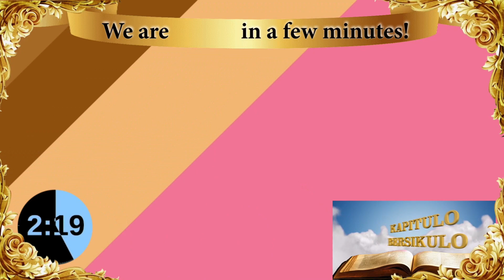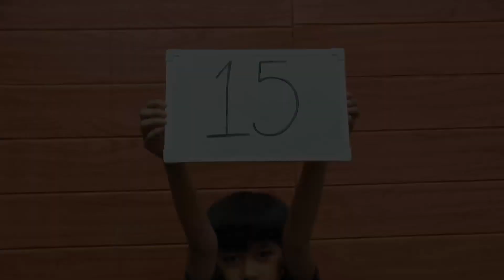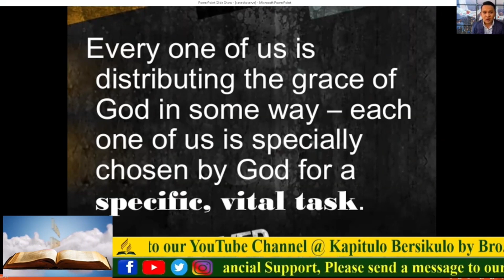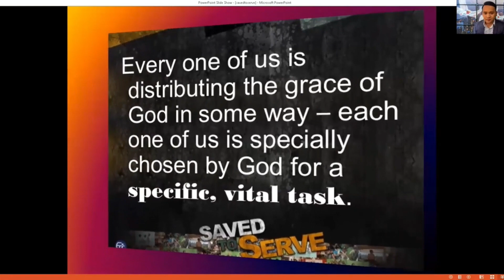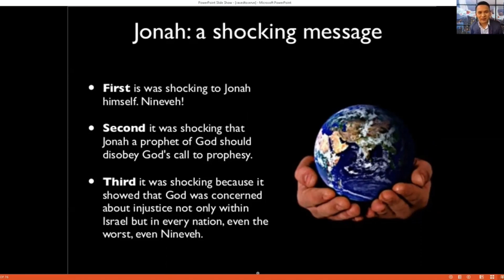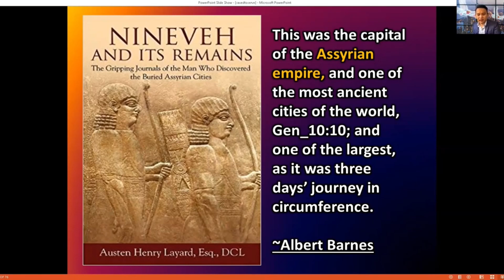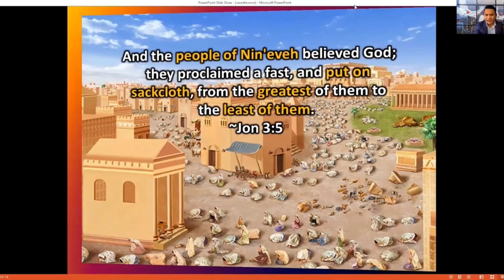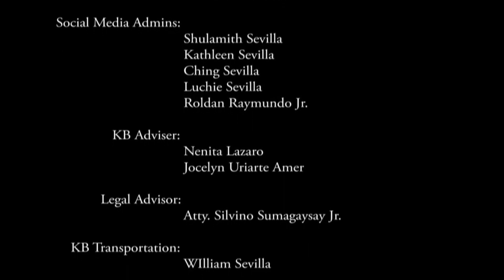Online Sabbath Worship | July 22, 2023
Lesson Review: "How God Rescues Us" with Ptr. Emerson & Ptr. Jaime
Divine Worship: "Saved To Serve" by Bro. Bressy Balansag Jr.